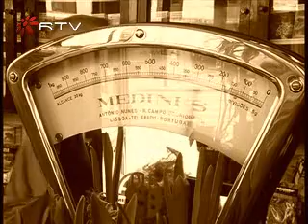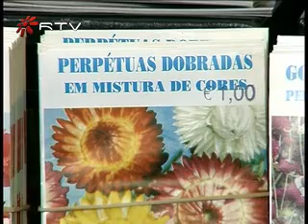90 anos de Casa Hortícola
A "Casa Hortícola" é uma das lojas mais antigas do Porto. Desde 1921 que vende sementes e conserva a fachada e o mobiliário da época. A loja tem um interior que ainda faz lembrar o cenário requintado dos loucos anos 20.